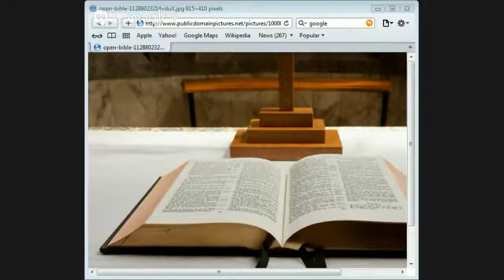The Bible by Jason Burns